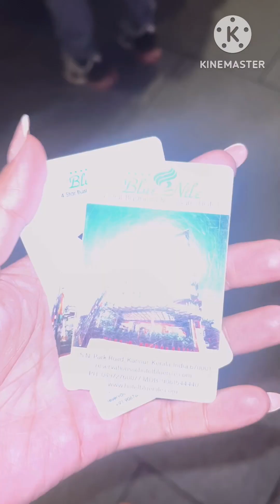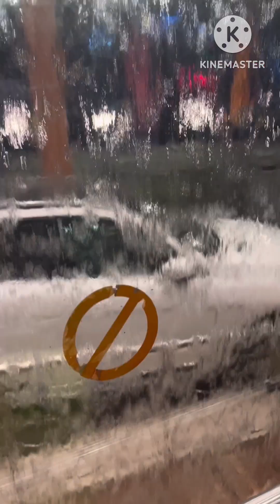12 February 2024